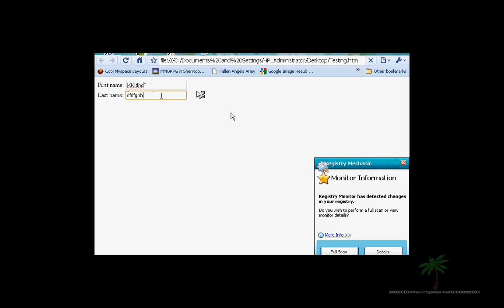HTML Tutorial #7 - Text Fields